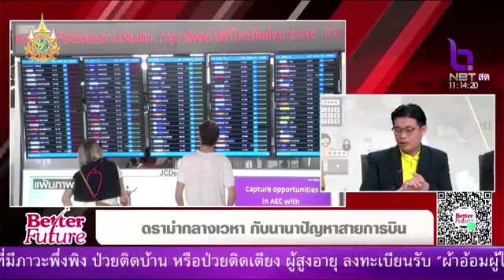BETTER FUTURE กับ สคบ. ตอน ดรามากลางเวหา กับนานาปัญหาสายการบิน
รายการ Better Future ออกอากาศวันที่ 1 กรกฎาคม 2567